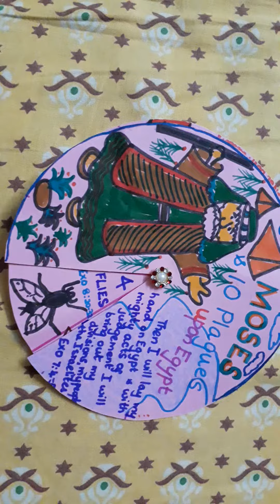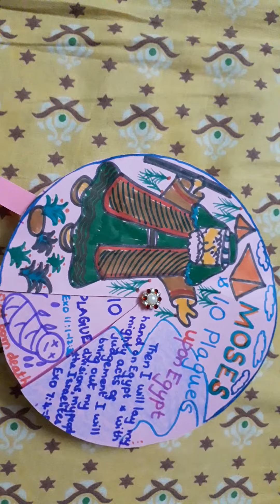Ten Plagues upon Egypt | Miracles in Bible | Paper Spin Wheel craft | Immanuel Iniyan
Moses, a great prophet was instrumental in performing  God's deeds to free the Israelites from the slavery of the Egyptians. The ten miracles performed by Moses and Aaron with God's leading in front of the Pharoh  was considered to be the ten plagues of Egypt.

Immanuel explains the ten plagues through the paper spin wheel craft.

Stay blessed.